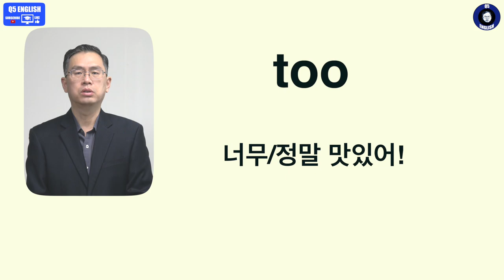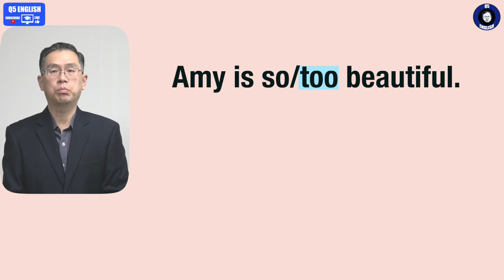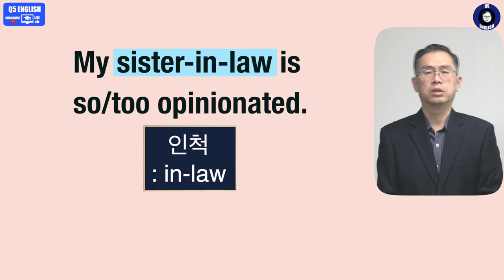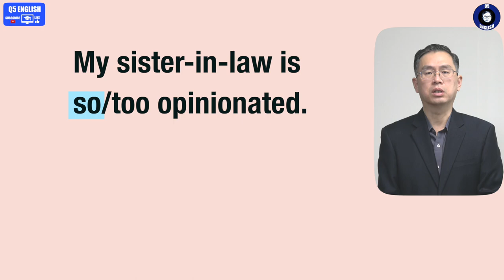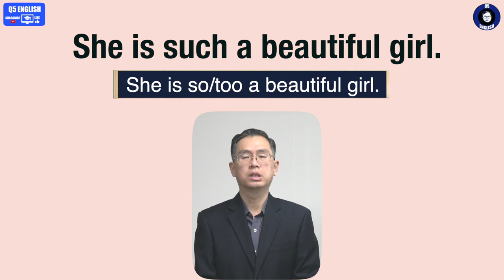Q5 English 어휘 Lesson 292 (so, too, such - 너무, 아주)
이 빵 너무 맛있어.  너무?  강조인가요?  아니면 지나치게 맛있어서 접근이 어렵다는 뜻인가요?  사실 애매한 경우가 적지 않습니다.  그냥 막연한 강조인 경우 상관없지만 후자의 경우 분명한 구분을 두어야 합니다.  오늘 그 내용을 확인하신 것입니다.  감사합니다.